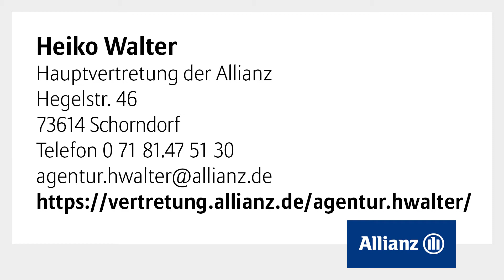Allianz ABV Center Schorndorf - Heiko Walter, Schorndorf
Heiko Walter
Hauptvertretung der Allianz
Hegelstr. 46
73614 Schorndorf
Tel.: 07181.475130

Dieses Video wurde produziert von: Clipessence GmbH, Berlin